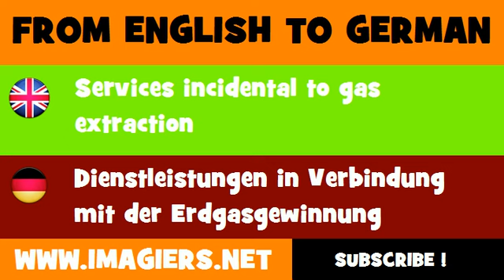FROM ENGLISH TO GERMAN = Services incidental to gas extraction